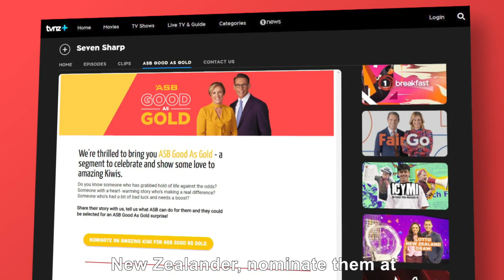ASB Good as Gold: Kathryn Sansom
This week’s ASB Good as Gold winner is Kathryn Sansom of Invercargill. Over the years, Kathryn has become known as a ‘can do’ community champion because of the hard work she puts in to help others. While looking after her own children, she has welcomed numerous foster children into home, all while continuing to show unwavering support to her community. We surprised Kathryn while she was making 45,000 cheese rolls for an event fundraiser she organised for Scouts Aotearoa, a group close to her heart. Get to know more about Kathryn in this video.